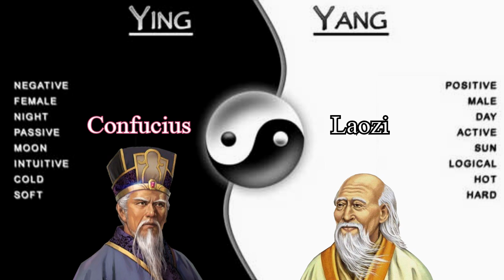Wang Chong - The Rational Philosopher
This video will explore the life of Wang Chong with information taken from the Records of the Three Kingdoms.

Sources

de Crespigny, Rafe. (2007). A Biographical Dictionary of Later Han to the Three Kingdoms (23-220 AD)

Needham, Joseph (1986). Science and Civilization in China: Volume 3, Mathematics and the Sciences of the Heavens and the Earth. Taipei: Caves Books Ltd

Needham, Joseph (1986). Science and Civilization in China: Volume 4, Physics and Physical Technology, Part 2, Mechanical Engineering. Taipei: Caves Books Ltd

Zhou, Wenying, "Wang Chong". Encyclopedia of China (Philosophy Edition), 1st ed

Zhang, Shaokang, "Wang Chong". Encyclopedia of China (Chinese Literature Edition), 1st ed

Xu, Qiduan, "Wang Chong". Encyclopedia of China (Physics Edition), 1st ed